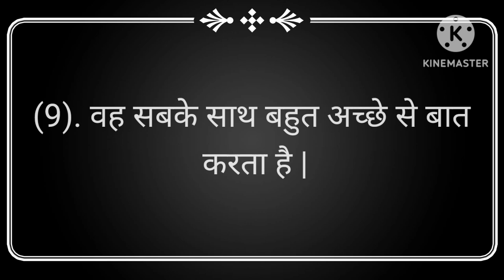मेरा प्रिय मित्र पर 10 लाइन निबंध | mera priya mitra per 10 line nibandh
Your Queries -

10 lines on my best friend in hindi
10 lines essay on my best friend in hindi
mera priya mitra par nibandh in hindi
mera priya mitra par nibandh
my best friend essay 10 lines in hindi

मेरा प्रिय मित्र निबंध हिंदी में
मेरा प्रिय मित्र पर निबंध
मेरा प्रिय मित्र निबंध 10 लाइन
मेरा प्रिय मित्र पर निबंध 10 लाइन
मेरा प्रिय मित्र पर निबंध हिंदी में
मेरा प्रिय मित्र पर 10 लाइन निबंध
मेरा प्रिय मित्र
मेरा प्रिय मित्र निबंध
मेरा प्रिय मित्र पर 10 लाइन
मेरा प्रिय मित्र पर 10 लाइन निबंध हिंदी में
मेरा प्रिय दोस्त हिंदी निबंध
10 लाइन निबंध मेरे प्रिय मित्र पर